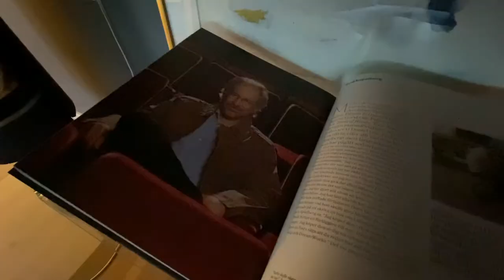Automatic DIY Blackout Blinds for Your Home Theatre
Here is a demo of my blackout blinds and how they work. They are easy install and DIY with great results making my bright living room/home cinema total dark/black.

Equipment

Projector
Epson 9400 / Epson 6050

Screen
Euroscreen 104" Grey High Contrast ReAct Fixed Screen

Sources
Dune HD Pro 4K
Panasonic Blu-Ray Player

Amplification
Denon AVR-4500

Power amps
Rotel RB-970BX
Rotel RB-970BX II
Rotel RB-850